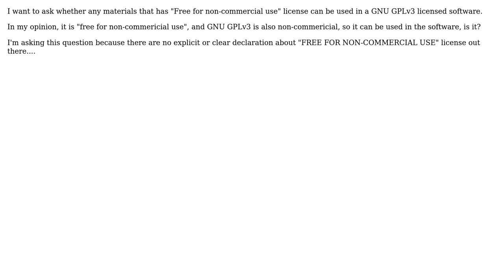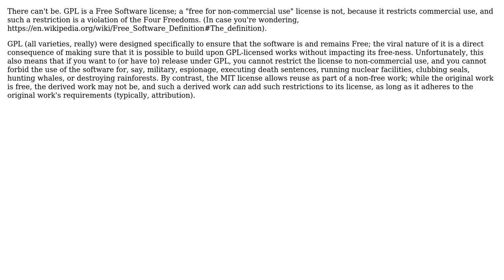Software Engineering: Is "Free for non-commercial use" license compatible with GNU GPLv3 license?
With thanks & praise to God, and with thanks to the many people who have made this project possible! | Content (except music & images) licensed under CC BY-SA | Music | Images & others | With thanks to user tdammers user minmaxavg user Jewel user hakre user apsillers and the Stack Exchange Network Trademarks are property of their respective owners. You are responsible for your own actions.